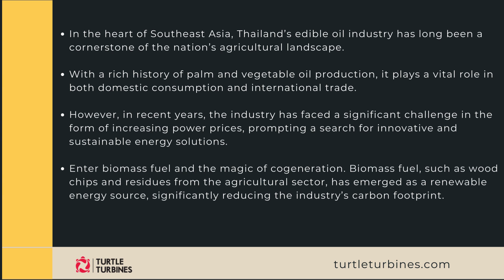Powering Thailand’s Edible Oil Industry A Sustainable Approach to Cogeneration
In the heart of Southeast Asia, Thailand’s edible oil industry has long been a cornerstone of the nation’s agricultural landscape. With a rich history of palm and vegetable oil production, it plays a vital role in both domestic consumption and international trade. However, in recent years, the industry has faced a significant challenge in the form of increasing power prices, prompting a search for innovative and sustainable energy solutions.

Enter biomass fuel and the magic of cogeneration. Biomass fuel, such as wood chips and residues from the agricultural sector, has emerged as a renewable energy source, significantly reducing the industry’s carbon footprint. The ingenious integration of steam turbines powered by biomass fuel has allowed Thailand’s edible oil industry to embrace cogeneration, a system where both electricity and usable heat are simultaneously produced. This dual-purpose approach optimizes energy output, helping the industry offset the impact of increasing power prices while maintaining environmental sustainability.

Cogeneration powered by biomass fuel is not only a cost-effective solution but also a powerful tool in reducing greenhouse gas emissions. It aligns with Thailand’s commitment to combating climate change and supporting a greener future. Thailand’s edible oil industry’s adoption of this innovative energy generation model not only enhances its energy self-sufficiency but also sets an inspiring example for other sectors in Thailand and beyond to explore similar sustainable energy solutions.

The increasing power prices may have posed a challenge for Thailand’s edible oil industry, but it has responded with a forward-thinking strategy. By incorporating biomass fuel and steam turbine cogeneration, the industry has proven that it is possible to meet rising energy demands sustainably while reducing environmental impact. As Thailand’s edible oil sector pioneers this approach, it points the way forward for other industries to follow suit, driving a more energy-efficient and eco-conscious future.

Turtle Turbines is one of the most reputed steam turbine manufacturers in India for power generation, suitable for operation on the saturated and superheated steam boilers operating in various Industries. Based in India, the company focuses on providing sustainable solutions for power generation and configurations to meet the needs of different applications.

Turtle Turbines is one of the most reputed Steam Turbine Manufacturers In India.